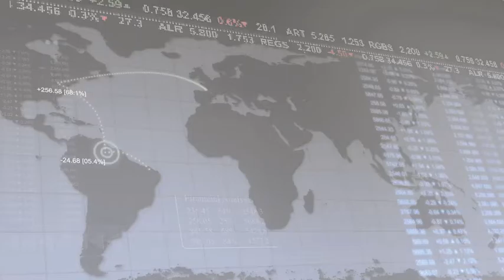18 October 2012 | UWCFX Daily Market Review